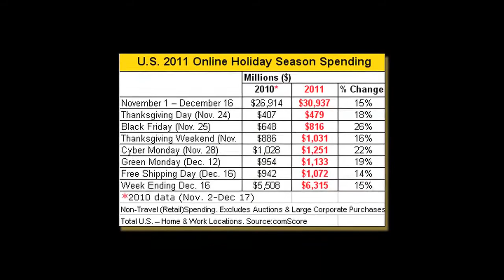Holiday Spending.mov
The holidays are finally over, but the damage left behind is still felt by many Americans. It seems that shoppers are suffering more than a little debt from past purchases. Daily Titan news reporter Marlena Coelho-Sousae asks people if buying those gifts was really worth it.